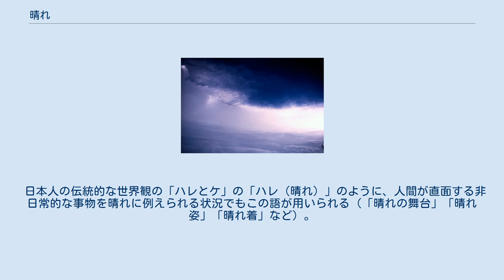晴れ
地球における晴れ 晴れを表す日本式天気記号 晴れ（はれ）は、大気がある天体において、雲が少ないか全く無い天気を指し、日本語での最狭義では地球でのそれのみを指す。
 地球の場合は、「晴れた空」は人に感じられる色に基づき青い空、青空（あおぞら）などとも呼ばれるが、天体が違えば晴れた空の色も異なるし、動物の種類ごとに感知される色は異なる。
 気象観測では、雲量が2から8で、降水などがないときを晴れとするが、気象庁による天気予報においては、快晴と薄曇りも「晴れ」とする。
 気圧の配置によっては、悪天候の狭間で起こる一時的な晴天を擬似晴天もしくは擬似好天と言い、後に天候の急変をもたらすことがある。
山岳で起こりやすく、天候の判断を誤ることが多いため、遭難の原因のひとつにもなる。
また、晴天時に発生する晴天乱気流は航空機の運航にとって注意が必要である。
 日本人の伝統的な世界観の「ハレとケ」の「ハレ（晴れ）」のように、人間が直面する非日常的な事物を晴れに例えられる状況でもこの語が用いられる（「晴れの舞台」「晴れ姿」「晴れ着」など）。
対義語は「ケ（褻）」。
 ウィクショナリーには、晴の項目があります。